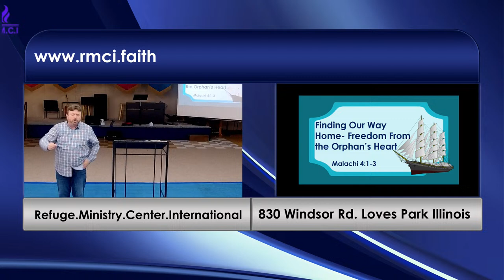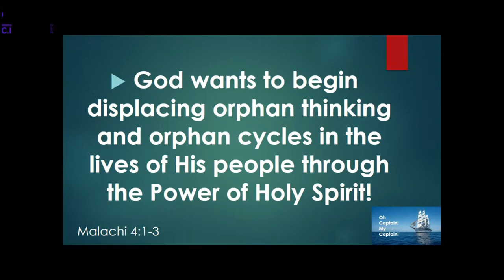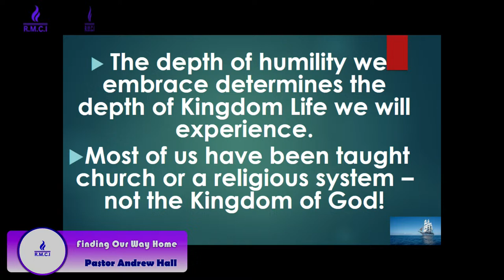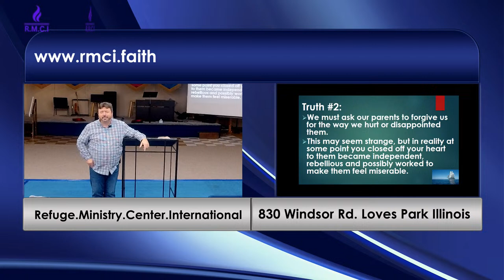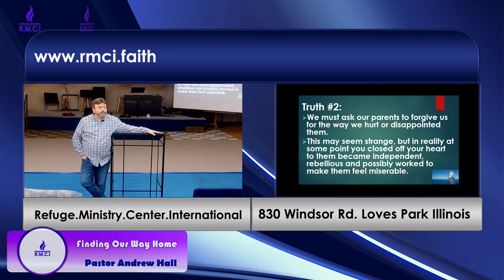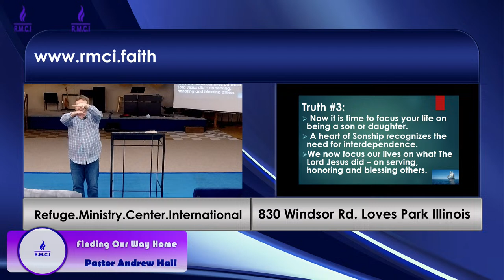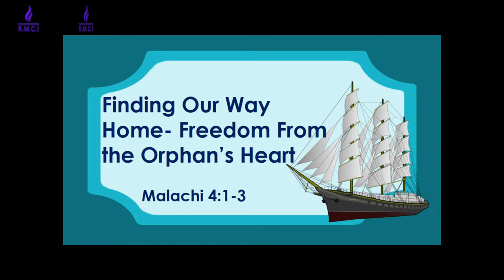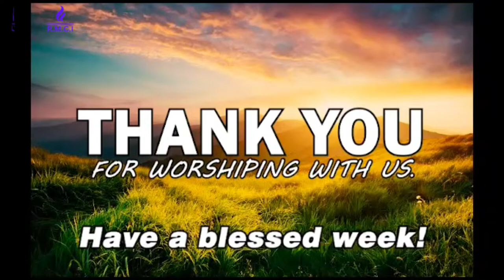Finding Our Way Home- Freedom From The Orphan's Heart 4/7/24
God wants to begin displacing orphan thinking and orphan cycles in the lives of His people through the Power of Holy Spirit!
To move from slavery to Sonship we must keep 2 important things in mind:
This is not about marking off points on a checklist – it is a crockpot process!
This is about coming into alignment with the Father’s Heart and Truth while moving away from old thinking and patterns from the father of lies.
 Matthew 18:3-4
The Kingdom of God is a Kingdom of humility, innocence and love.
Only the childlike, those who are willing to humble themselves and become sons and daughters will enter it.
The depth of humility we embrace determines the depth of Kingdom Life we will experience.
Most of us have been taught church or a religious system – not the Kingdom of God!
Truth #1:
We must forgive our parents for misrepresenting the Father’s love to us.
Psalm 45:10-11
Galatians 5:22-23
Truth #2:
We must ask our parents to forgive us for the way we hurt or disappointed them.
This may seem strange, but in reality at some point you closed off your heart to them became independent, rebellious and possibly worked to make them feel miserable.
Truth #3:
Now it is time to focus your life on being a son or daughter.
A heart of Sonship recognizes the need for interdependence.
We now focus our lives on what The Lord Jesus did – on serving, honoring and blessing others.
We come into maturity in Christ Jesus not by focusing on becoming a father or mother, but by focusing on becoming a son or daughter.
That is what The Lord Jesus did!
RMCI does not own the rights to any of the music played during today's service.